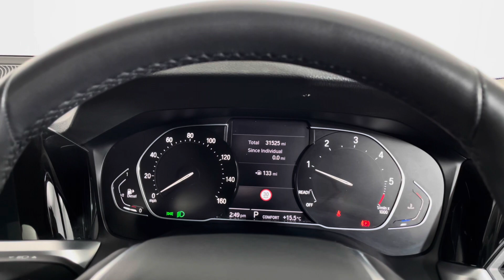BMW 3 SERIES 318d MHT Sport 4dr Step Auto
Lloyd BMW Carlisle are thrilled to present this BMW 3 Series 318d Sport finished in Glacier Silver Metallic paint and paired with Black Vernasca Leather upholstery with Grey Contrast Stitching! Benefit from 18' V-spoke Bicolour Orbit Grey Alloy Wheels and a  High-gloss Shadowline Exterior Trim which combine to give this car an athletic aesthetic! Step into the luxurious interior and fall into the premium Heated Front Sport Seats, ensuring that you and your front passenger are kept comfortable and supported throughout every journey! Make use of Cruise Control and allow the system to safely maintain your car's speed, allowing you to sit back, relax and enjoy the journey! Parking Assistant consists of parking sensors and a rear view camera, allow this technology to guide you in and out of any tight parking spaces, helping to keep your car scuff-free and looking showroom fresh. Adaptive LED Headlights not only look stunning when used as Daytime Running Lights, they also emit a bright white light which illuminates the road ahead, making night time driving easier and safer! This car will be fully prepared before handover delivery and will be supplied with a 12 month BMW Approved warranty for that added sense of security! Here at Lloyd BMW Carlisle all of our approved stock goes through an extensive Approved Used Car Check centred around the model's requirements and is aimed to make all used cars feel as good as new! Further Specification can be found down below!